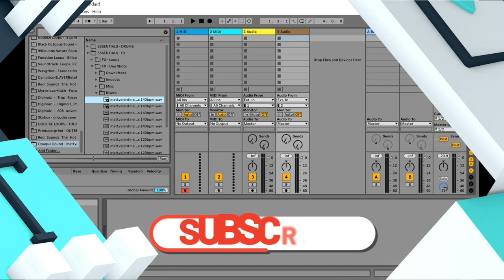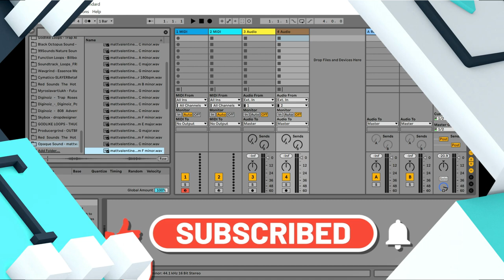Essentials Bundle LITE - 360 Samples and MIDI Bundle by Opaque Sound (Limited-Time 4FREE)